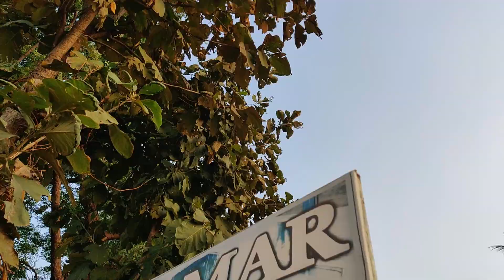Finally a trip after a long time | Vlog | Ravi Jain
A few days back visited a Farm House in Karjat.
It was a weekend trip with my old friends after so long time and after a lot of cancellations.
Watch this vlog to get the experience...
AMAR FARMS with a true touch of nature and a massive pool
nice hospitality provided.
Want to book such more beautiful locations
then do Follow @craft_myvillaz
Full Video was shot on the OnePlus 7 smartphone
Below Are my Trek Vlog's Playlist You can visit and Have Fun.
Let's Be Friends...